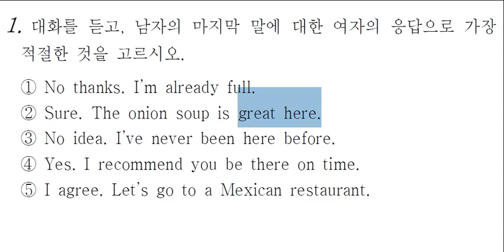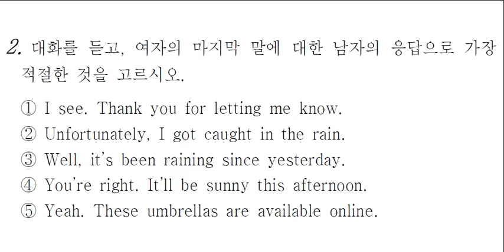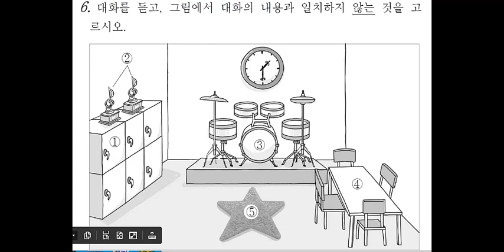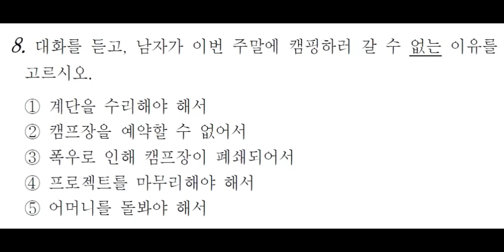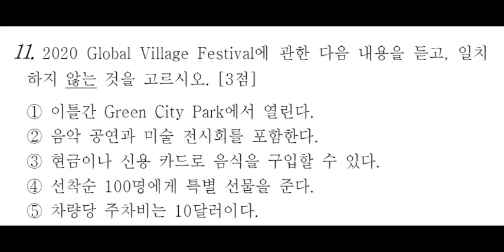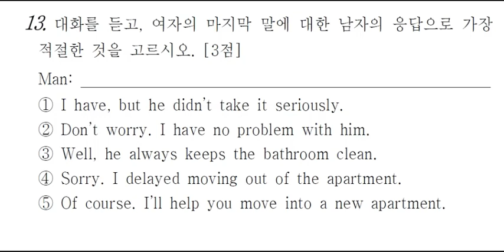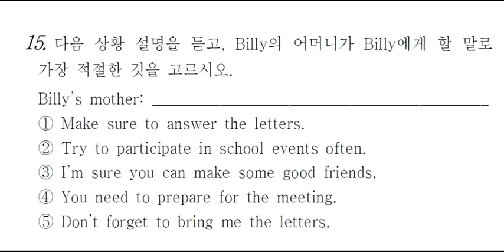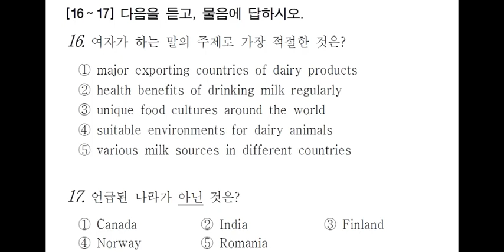2020년3월 고1 모의고사 영어듣기평가 문제 및 정답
2020년3월 고1 모의고사 영어듣기평가 문제 및 정답 대본 =